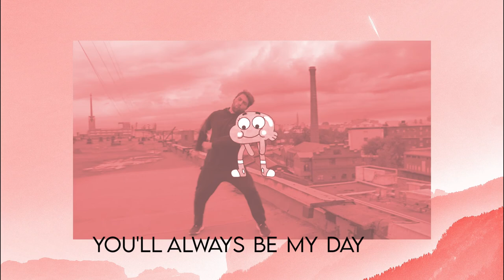HONNE - Day One (ST3R10 & Yana Cover)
HONNE's famous song Day One turned into a bossa vibe that you can blast on your speakers and study too. This is truly a fun cover to make from scratch and to sing on.

Lyrics:
You'll always be my day one
Day zero when I was no one
I'm nothing by myself
You and no one else
Thankful you're my day one
Thankful you're my

Finding you
I won big the day I came across you
'Cause when you're with me
I don't feel blue
Not a day goes by that I would not redo

Everybody wants to love
It's easy when you try hard enough
(That's right)

I'm thankful you're my day one

It just felt right
It's like I met a copy of myself that night
I don't believe in fate as such
But we were meant to be together, that's my hunch

Everybody wants true love
It's out there if you look hard enough, enough, enough

Hour by hour
Minute by minute
I got mad love for you and you know it
I would never leave you on your own